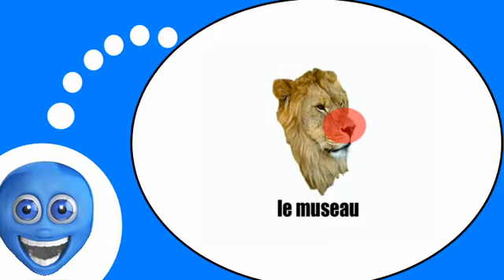French lesson with me # The lion